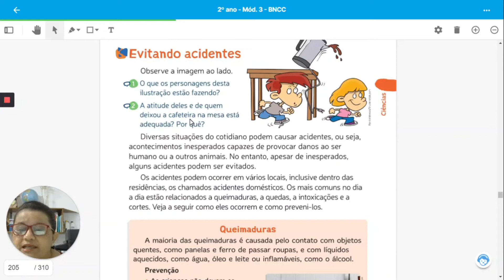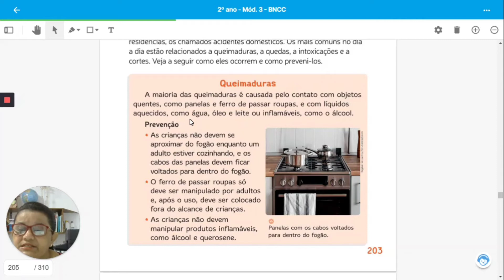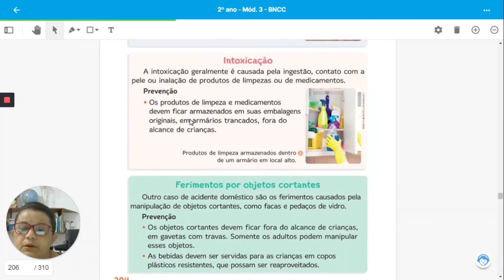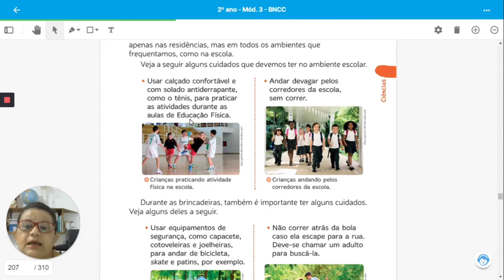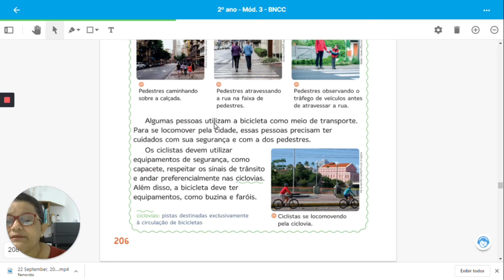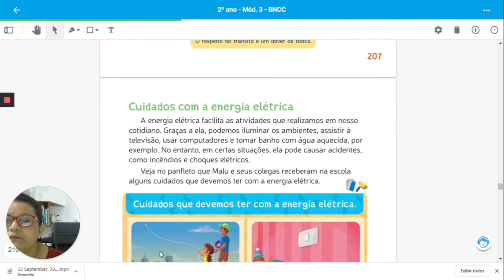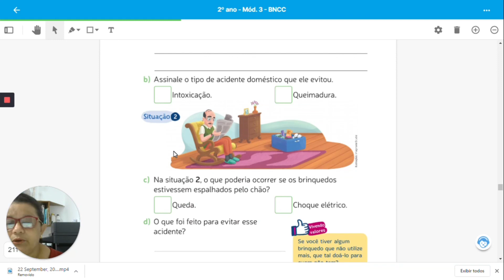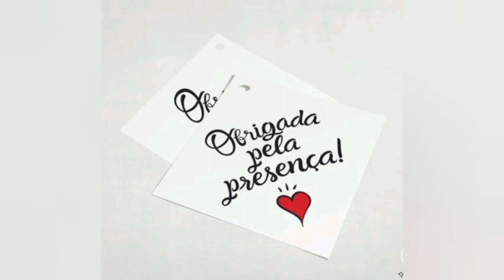2° ano - Aula de Ciências 23/09